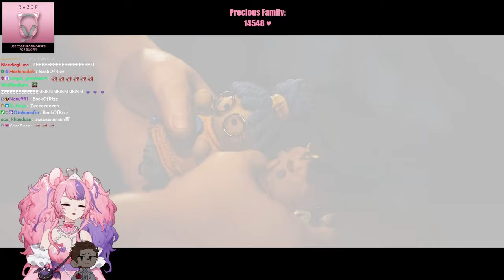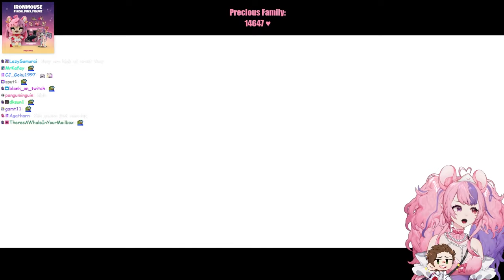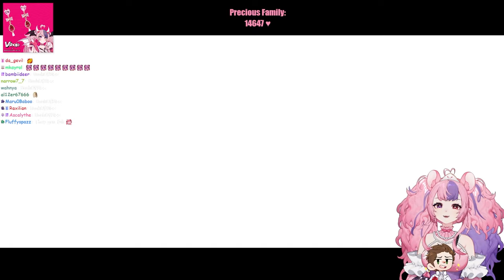Ironmouse & Connor Replay IT TAKES TWO After 3 Years